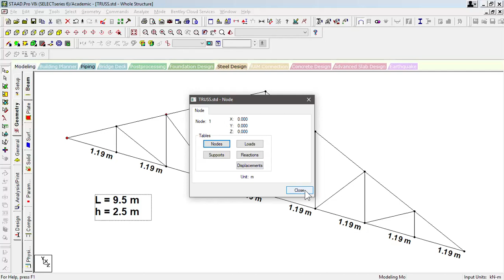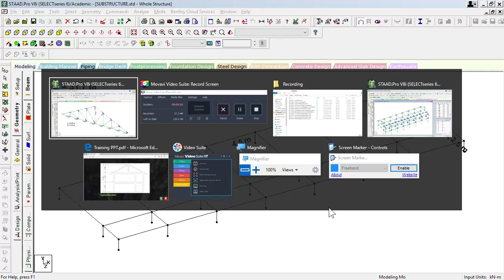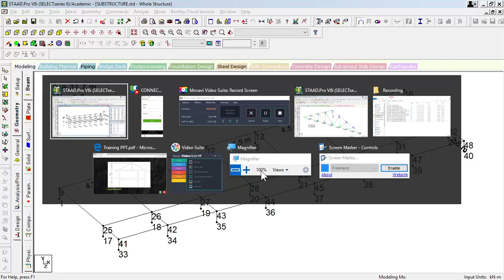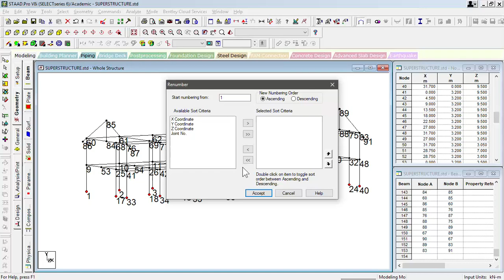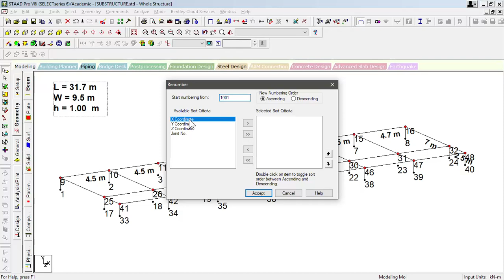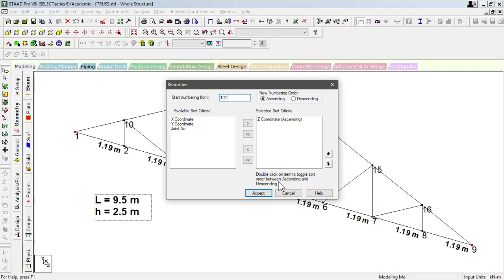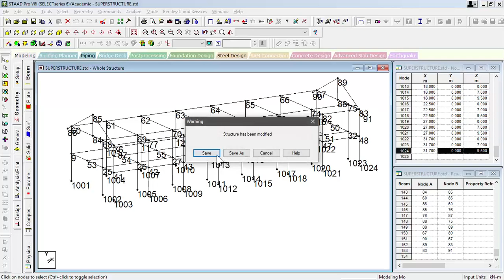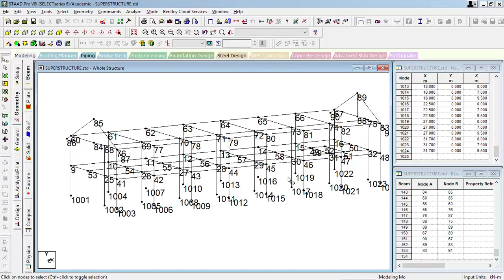STAAD.Pro Part 13 of 40: Modeling Application Part 2